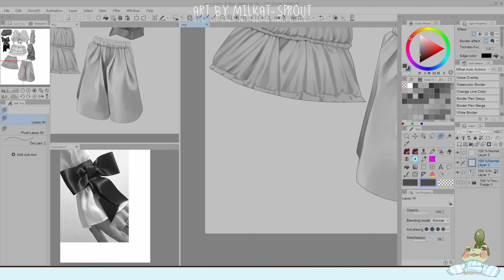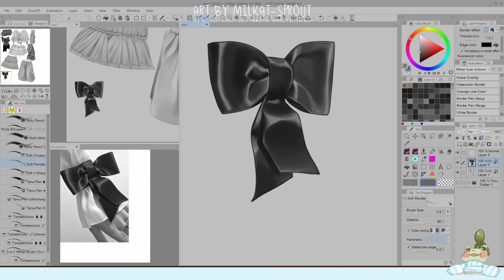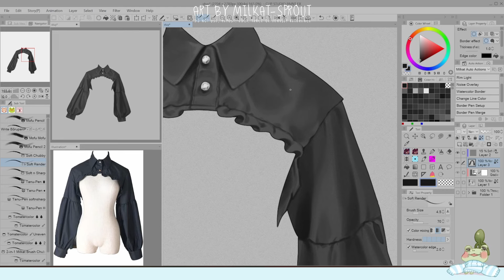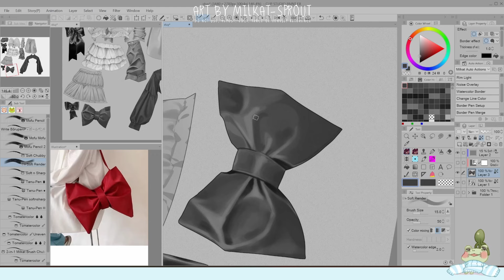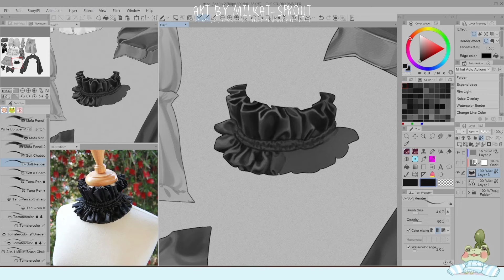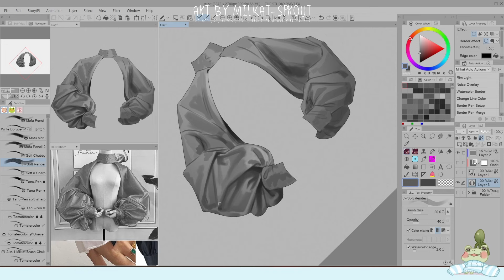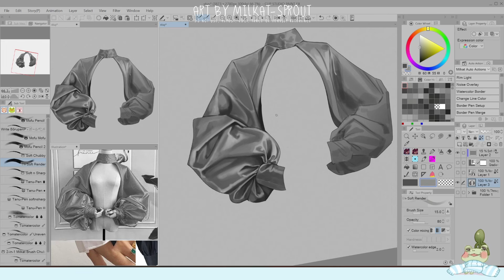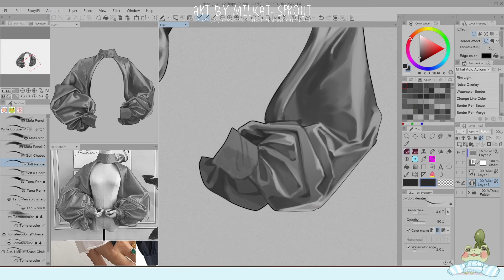【Timelapse CLIP STUDIO PAINT】🤓 artist studies fabric for 10 hours and dies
❥ Timestamps:
00:00 - shiny ribbon
01:39 - world's most useless jacket idk
04:10 - chunky ribbon
05:10 - leathery collar
07:30 - is this made of plastic wrap or something holy shit there's so many folds
❥ Tools used:
Software: Clip studio paint V3
Tablet: Huion kamvas pro 16 (2.5k)